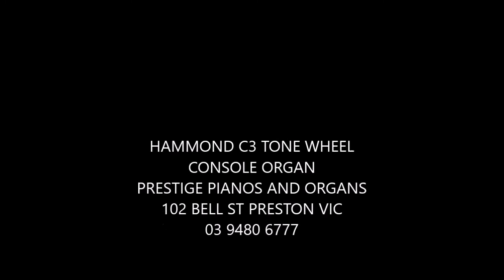Hammond C3 Tone Wheel console organ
Just arrived - Hammond C-3 organ.

Hammond C-3 Console Organ, with PR40 speaker cabinet and Leslie 122 RV  speaker tone cabinet.

If you love the sound and feel of a real tone wheel organ, then look no further! Here is a beautiful C-3 (B-3 in a gothic cabinet) in light Oak. This organ would be fairly rare in this colour, plus it has the matching PR 40 cabinet and Leslie model 122 RV cabinet for that complete rotating full live sound. This organ is for the true enthusiast, who wants the sound and feel this beautiful beast can give! This particular one has been fully work shopped and overhauled as required. Ideal for the professional musician, home studio enthusiast, a church or just someone who wants the ultimate Hammond sound!